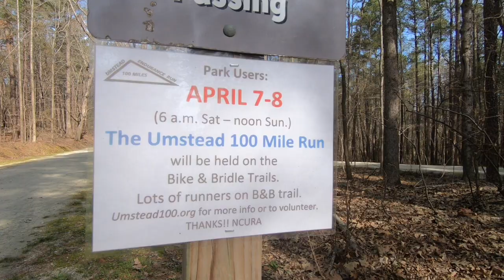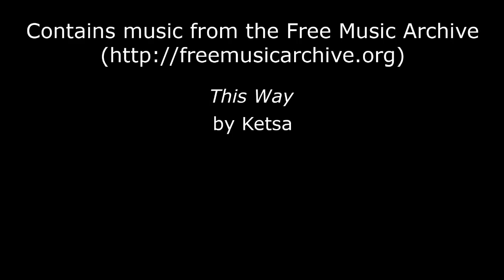Previewing the 2018 Umstead Endurance Run Course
Running most of the Umstead 100 course a few days prior to the race